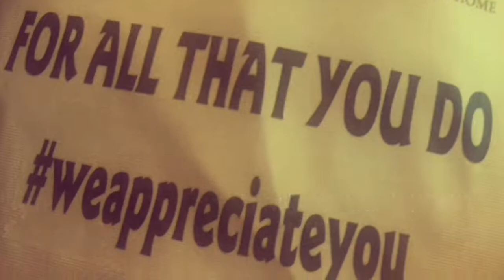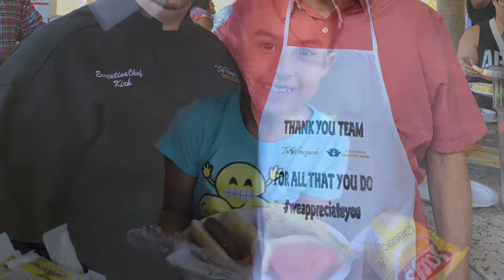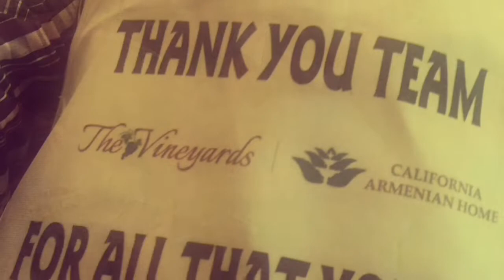The Vineyards California Armenian Home Team Picnic